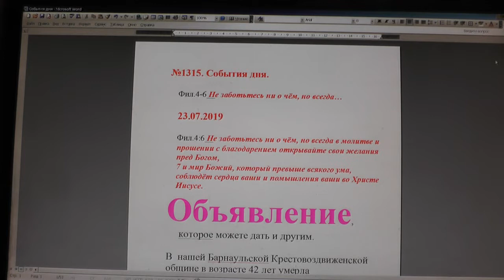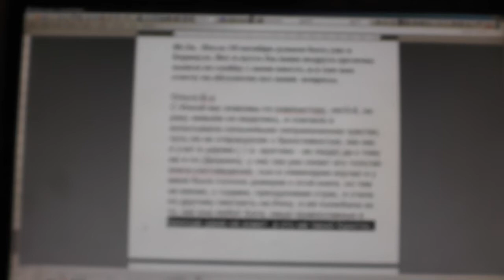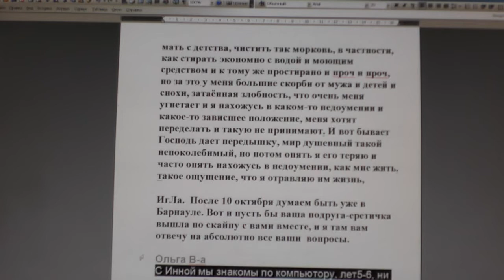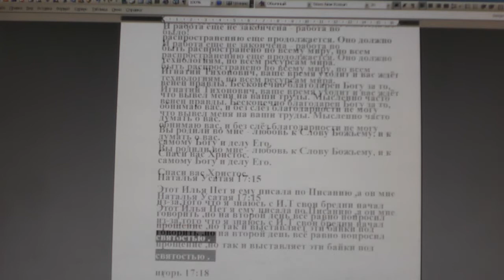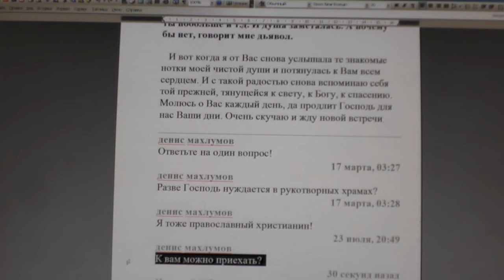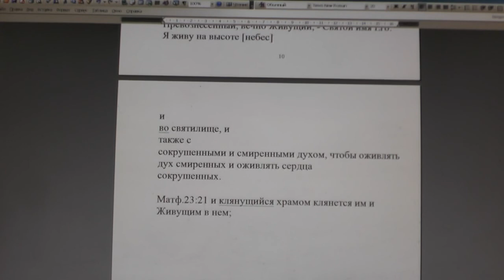№1315. События дня. Фил. 4: 6 Не заботьтесь ни о чём, но... 23. 07. 2019